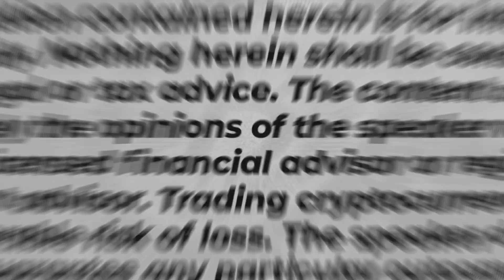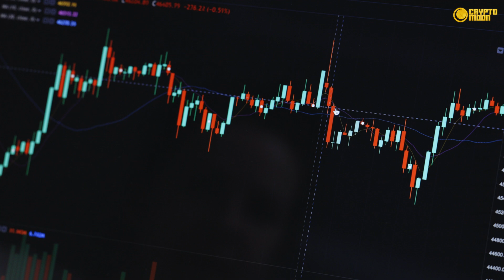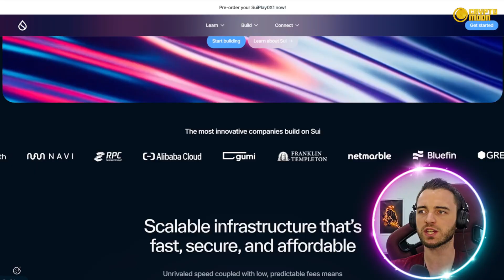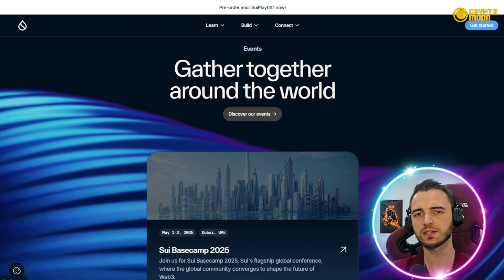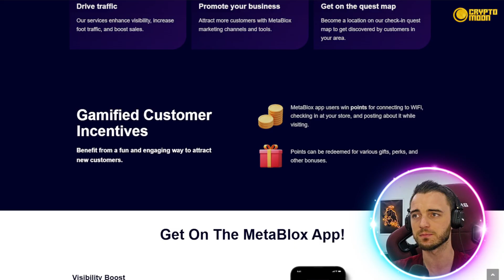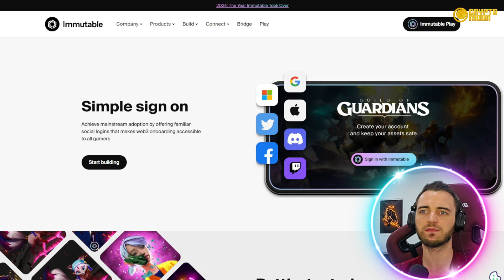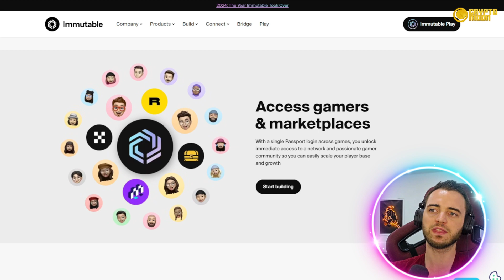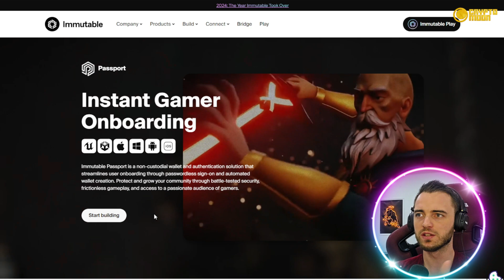What Is Web3? The Future of the Internet Explained?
What Is Web3 ? What is Web3 and Metaverse ? Web 3.0

Welcome to our What Is Web3 Video!

Web3 is the next evolution of the internet, bringing decentralization, transparency, and user ownership to the digital world. Unlike the current Web2, which is dominated by centralized platforms and corporations, Web3 is built on blockchain technology, allowing users to have full control over their data, assets, and digital identities. This revolutionary shift is redefining how we interact with the internet, finance, gaming, and social media.

🎯 Get Your Videos Ranked FAST! 🚀 Dominate YouTube with YTRanker!

Understanding Web3: How It Works
Web3 leverages decentralized networks, smart contracts, and cryptocurrencies to create an internet that is more open and user-driven. It removes intermediaries, allowing direct peer-to-peer interactions without relying on large corporations. Key technologies powering Web3 include:

Blockchain Technology

A distributed ledger that records transactions securely and transparently.
Ensures data immutability, meaning once information is recorded, it cannot be altered or deleted.
Eliminates centralized control, making systems more trustless and secure.
Smart Contracts

Self-executing agreements written on the blockchain.
Remove the need for intermediaries, reducing transaction costs and increasing efficiency.
Used in Decentralized Finance (DeFi), gaming, and NFT marketplaces.
Cryptocurrencies and Tokens

Digital assets that power Web3 applications, allowing users to participate in decentralized ecosystems.
Tokens can represent ownership, voting rights, in-game items, and more.
Decentralized Applications (dApps)

Applications built on blockchain technology that run without a central authority.
Examples include decentralized social media, gaming platforms, and financial services.
Decentralized Autonomous Organizations (DAOs)

Community-governed organizations where decisions are made collectively through blockchain-based voting.
Gives users full control over protocols, eliminating corporate influence.
Interoperability

Web3 enables seamless interaction between different blockchain networks and platforms, improving accessibility and efficiency.

I hope you found value in our What Is Web3 video. Make sure to leave a like on the video if you gained value from it!
We work exclusively through our official agency—YTRanker.

⏰Timestamps⏰

00:00 Intro
00:24  Main Video
01:43  Sui Network
03:41  Metabox Labs
05:28  Immutable
07:14  Summary
07:47 Outro